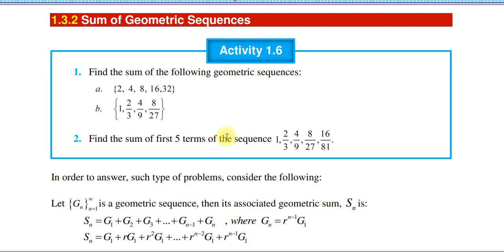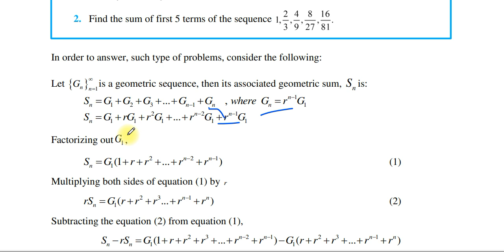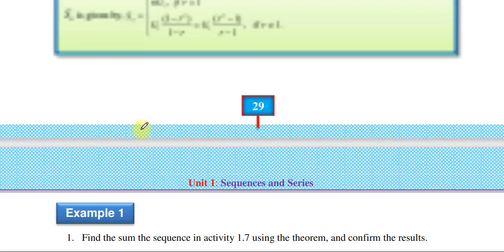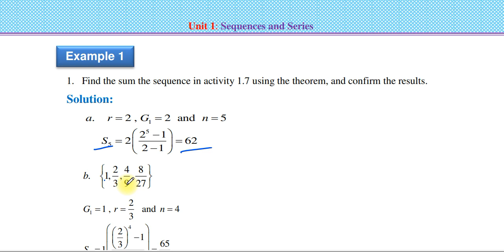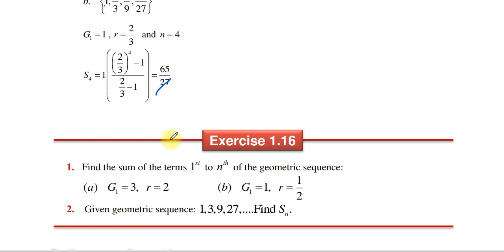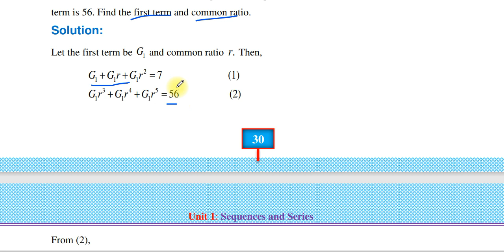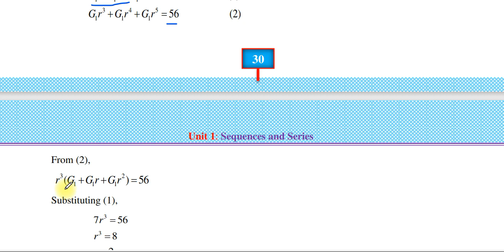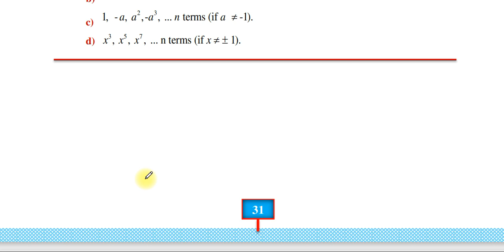Grade 12 mathematics unit 1 part 6 | sequence and series | The sum of Geometric sequences